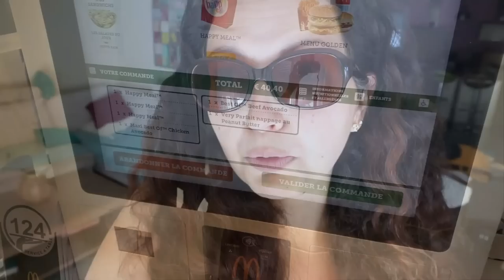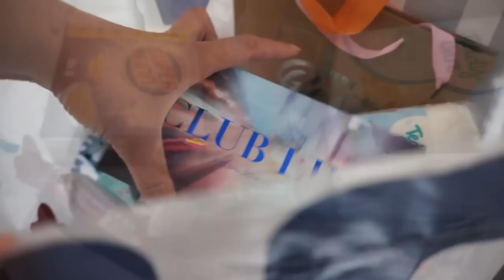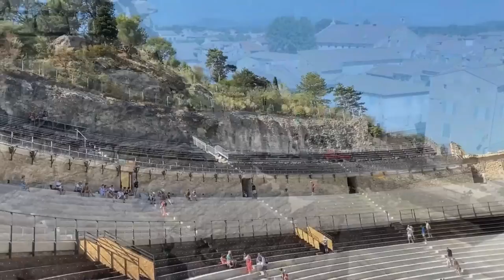💶Mes dépenses en vacances & Une galère🥺Courses🛒Action🍬Musée Haribo🛍Grande Roue🎡